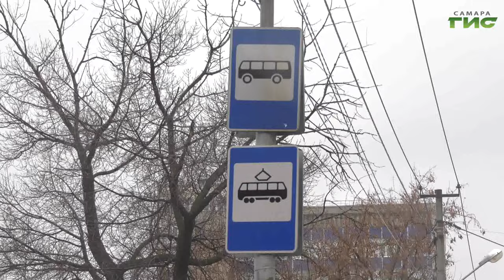В Самаре устраняют последствия первого снегопада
В Самаре ликвидируют последствия первого снегопада. Он не прекращался целые сутки, но все городские службы готовились к нему заранее. На улицы сразу же вышла снегоуборочная техника и дорожные работники. Очищают дороги, тротуары и общественные пространства в круглосуточном режиме. Такую задачу сразу же поставил и.о. главы Самары Иван Носков. Подробности в нашем сюжете.